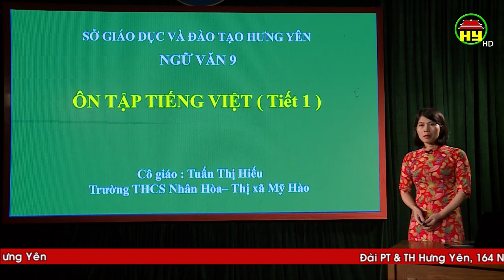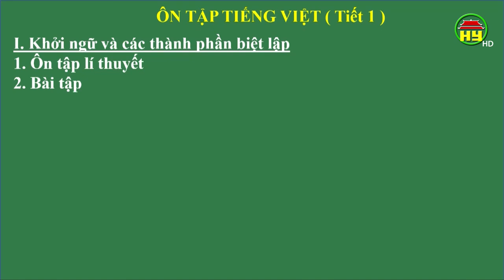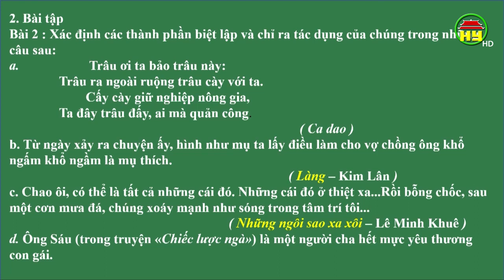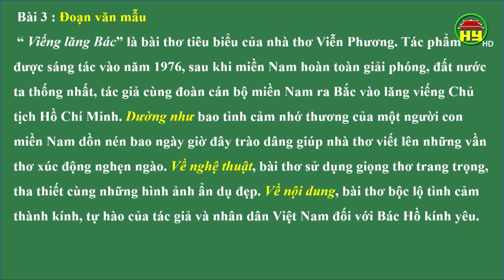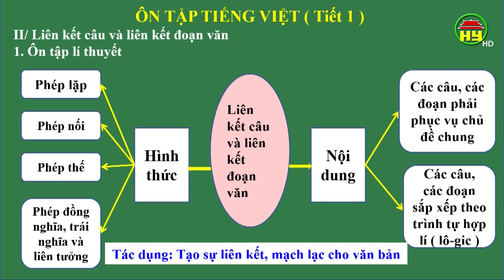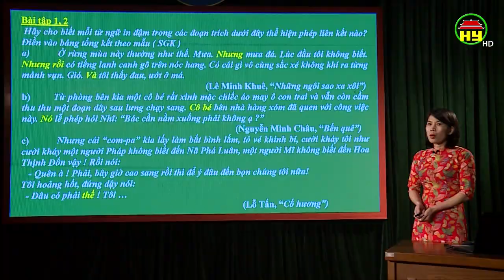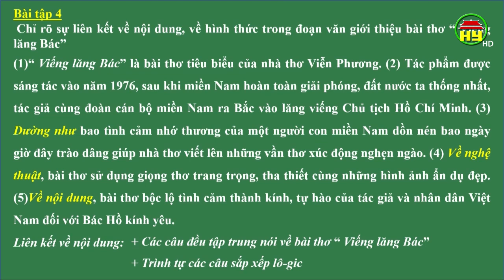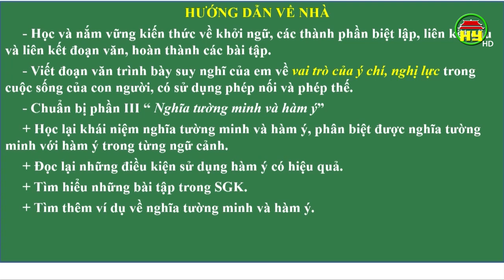Dạy học truyền hình: Môn Ngữ văn lớp 9, bài 30